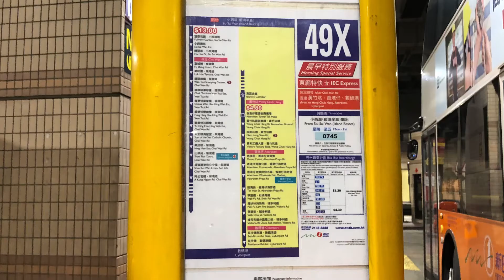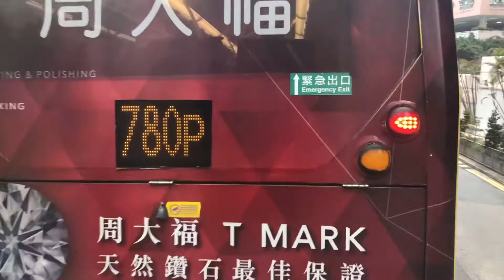「港島區內最貴」 新巴49X線 小西灣（藍灣半島）至數碼港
港島市區巴士路線49X，由新巴營辦，由小西灣（藍灣半島）單向開往數碼港，途經柴灣斜後，取道東區走廊、堅拿道天橋、香港仔隧道直達黃竹坑及香港仔，只於星期一至五早上繁忙時間開出一班。
此路線甫開辦，即成為港島區全程收費最高的常規日間非過海專營巴士路線。